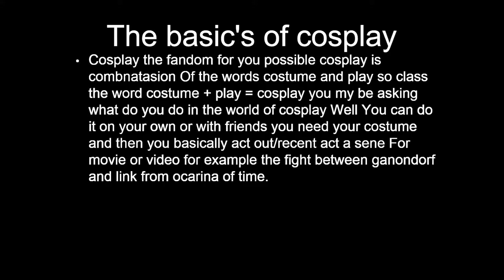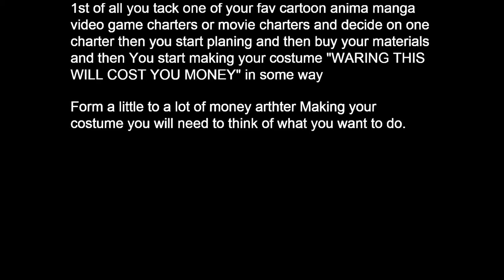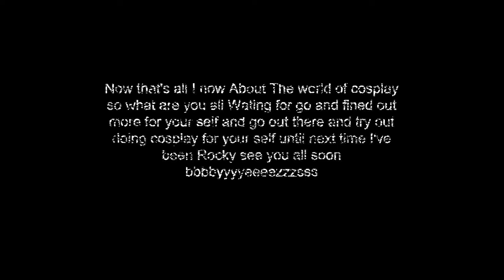Dragon Expalan Ep 1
Hi everybody to day iam going to give a lesson in cosplay 101 also here's a link to a cosplay youtube channel   (This video was apart of my art bronze award)

and until the next video byezs @^-^@